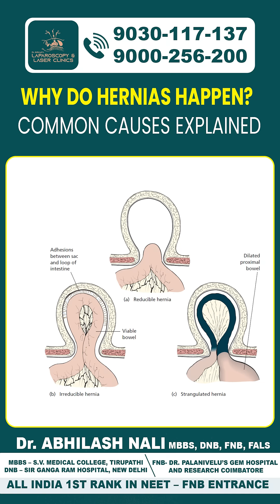Why Hernia Happen?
- Stapler Circumcision

- Hydrocele Treatment

- Varicocele Treatment